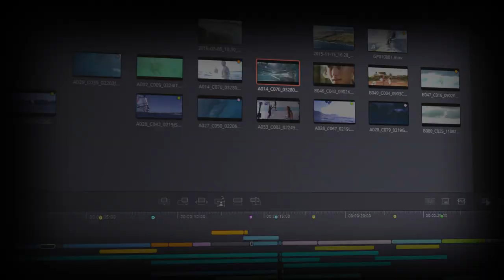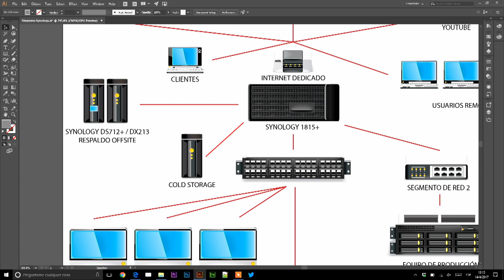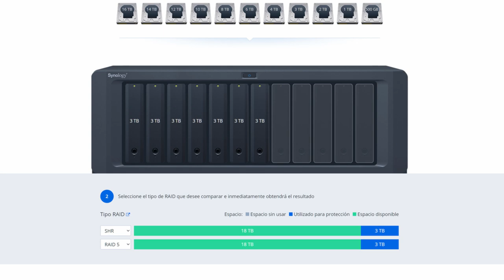Synology DS1819+ para edición de vídeo en 10gbE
Hoy platicamos acerca del Synology DS1819+, un dispositivo NAS que nos permite editar vídeo en tiempo real desde múltiples dispositivos a través de una red 10gbE.